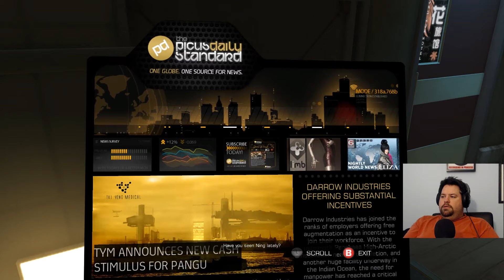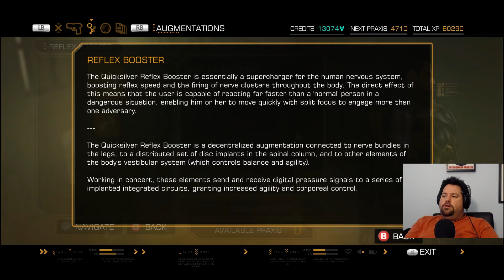Deus Ex: Human Revolution Part 7 - Adam Goes To China - CharacterSelect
International flights are always so tiring. I'm going to need to punch some people to wake myself up.

Your Corporate Cyborg is:
Dave - I Never Asked For This